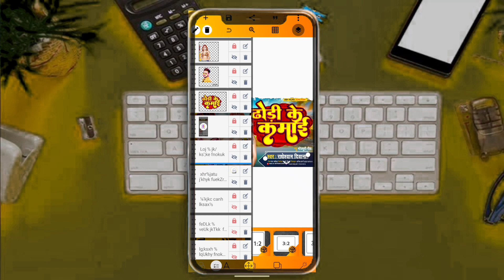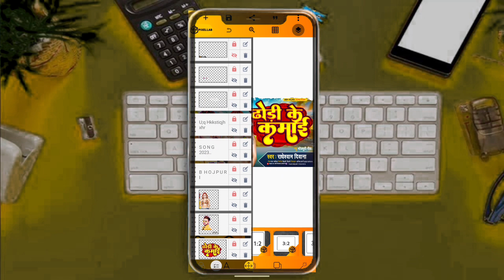भोजपुरी पोस्टर कैसे बनाए bhojpuri poster PLP file download bhojpuri poster 2023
भोजपुरी गाने का Thumbnail कैसे बनाए मोबाईल से (Bhojpuri thumbnail poster design Plp Project Free)
                             ANIL ARYA GRAPHIC DESIGNER ●●●

Note :- कृपया वीडियो को पुरा देखें वीडियो मे पासवर्ड 6 step मे मिलेगा (किसी भी प्रकार का डिजाईन करवाने के लिए सम्पर्क करें Watsapp No. 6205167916)

Digital Head :- BIKEE BIHARI
Managed By :- ANIL ARYA
Digital Partner :- ACP DIGITAL 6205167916

▬▬▬▬▬▬▬▬▬▬▬▬▬▬▬CHANDANYADAV GRAPHIC DESIGNER Is A YouTube Channel, where you will find technological videos in Hindi,Earning Video,YouTube Tricks,App Review And Tips New Video is Posted Everyday.

Search Tag🔍:-

PLP file लेने के लिए इस नंबर पर संपर्क
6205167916 पूरी जानकारी दी कहां से PLP file डाउनलोड करना है सब बात बताया जाएगा

किसी भी एल्बम का पोस्टर डिजाइन करवाने के लिए सम्पर्क करें 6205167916